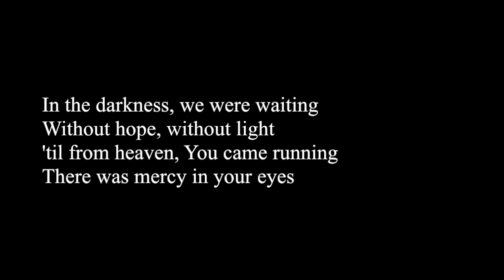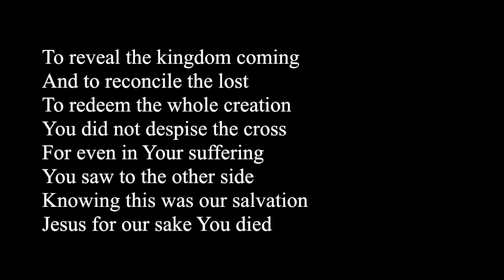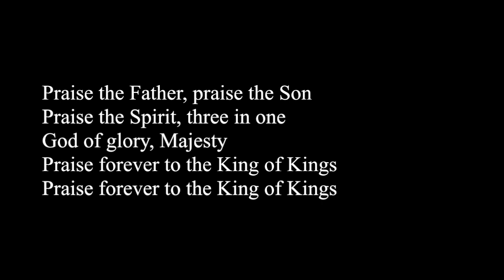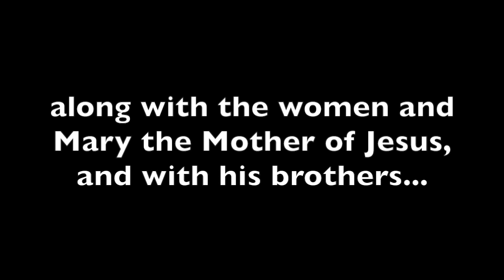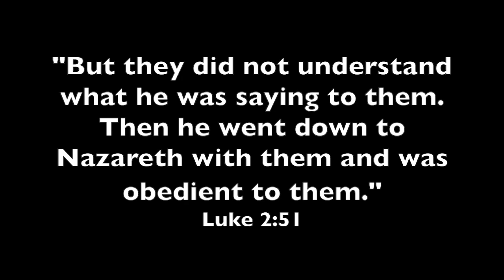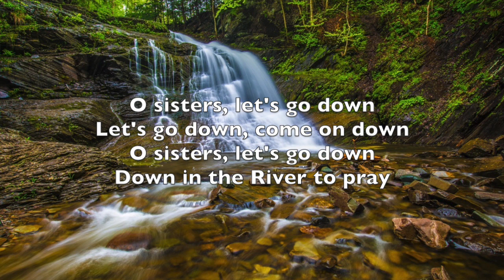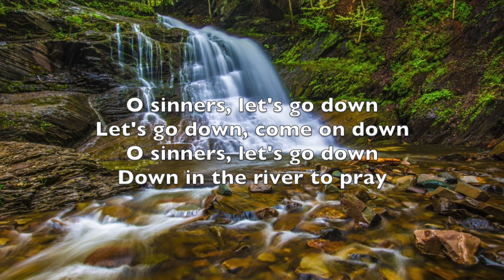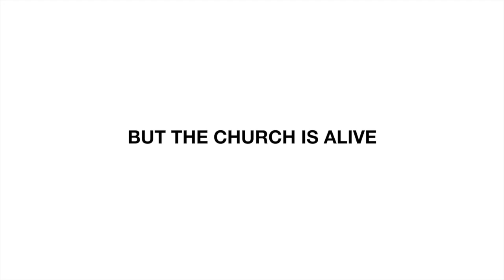BBC Mother's Day Worship Service 2020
Our Mother's Day Worship service shared from the home of pastors Aaron and Erica Kenny, focuses on the faith of Jesus' Mother Mary. Special thanks for the contribution of pastor Mitchell Folley and his daughter Victoria, as well as the following youth from Bridgewater Baptist Church: Madison Whalen, Sydney Grant, Cassandra Oakes, Megan VanderWal, Tristan Kenny, Emma Kenny, and Ava Kenny.